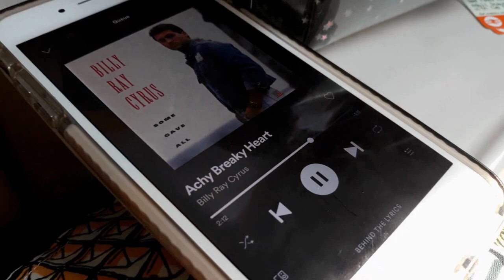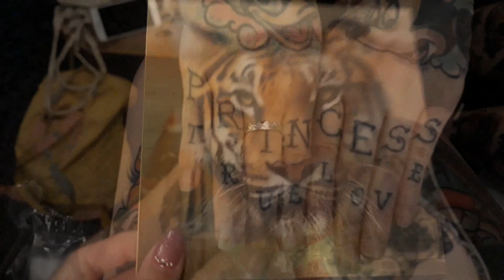Frost Burgers and Fresh Tattoos ❤ Liverpool Vlog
Jess and I went to Liverpool during our week off to get tattoos and epic vegan burgers! Featuring a smol haul, a hotel mishap and a spot of rain.

Filmed on Samsung j5 2017.

** Any links with asterisks in the description are associate links - I would get a small percentage of the profit.